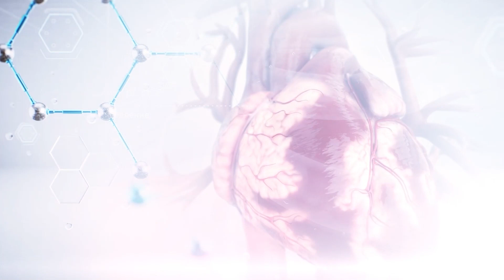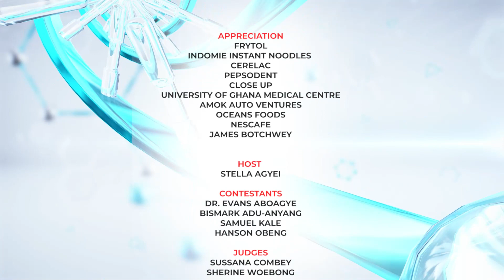Understanding the Complications of Early Sex or Rape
This is a powerful and sensitive video that addresses the profound physical, emotional, and psychological complications that can arise from early sexual experiences or acts of rape.

This video sheds light on the potential long-term effects and trauma faced by survivors. We explore the immediate and delayed consequences, including physical injuries, sexually transmitted infections (STIs), unwanted pregnancies, mental health issues, and the impact on relationships and self-esteem. Our goal is to raise awareness, provide support, and encourage open conversations surrounding this sensitive topic.

Join us as we advocate for survivors, share resources, and promote healing and empowerment for those affected by early sexual experiences or rape.